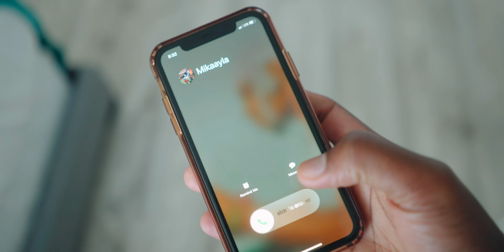we performed for Jack Harlow and 24kGoldn !!! | PCB Beach Bash 2021 VLOG | Seabash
"What kind of computer are you using?"
- APPLE MACBOOK PRO ($2,249)

- 22 years old